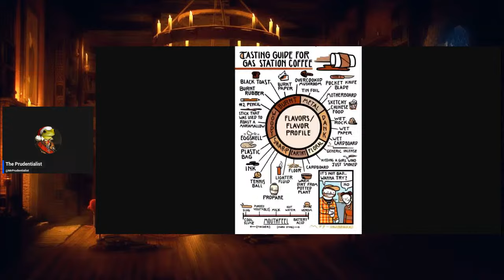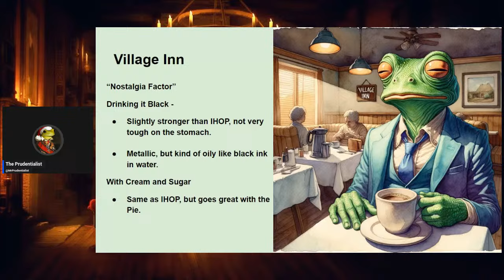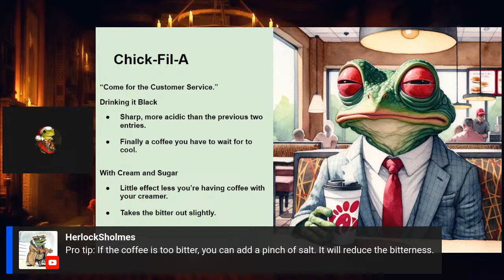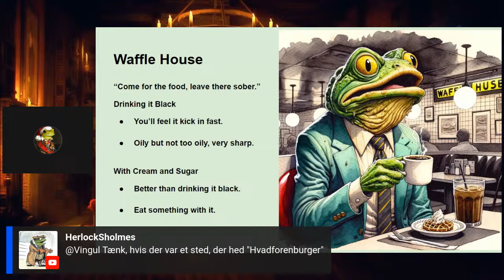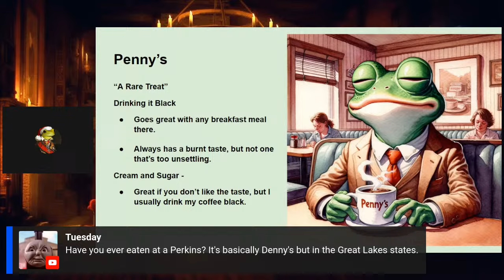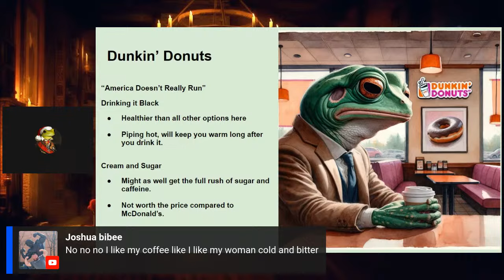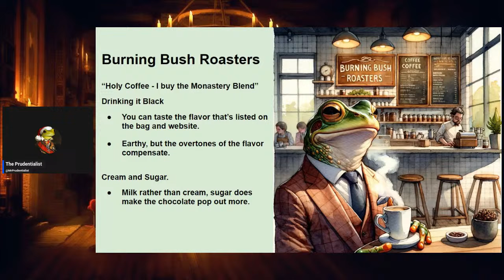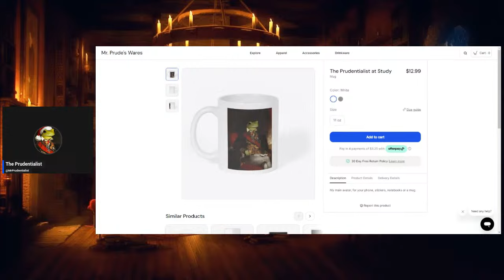Ranking Diner Chain Coffee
Talking and ranking coffee from diners, chains, and talking about my love for hole in the wall restaurants and diners.